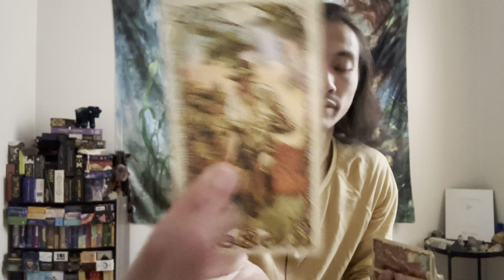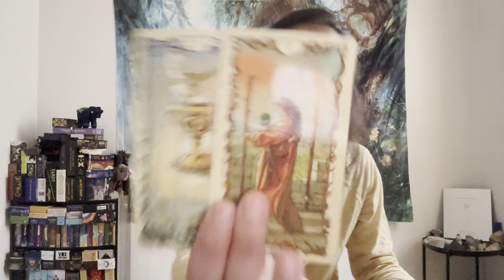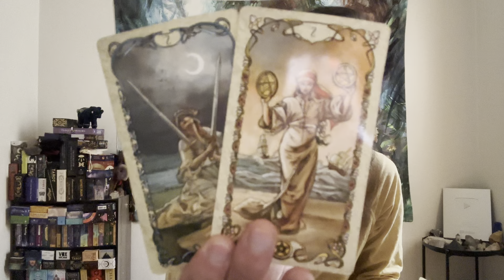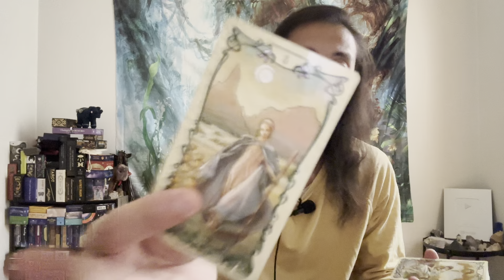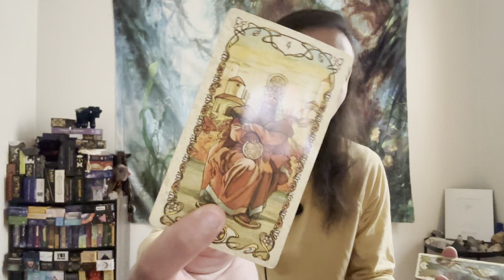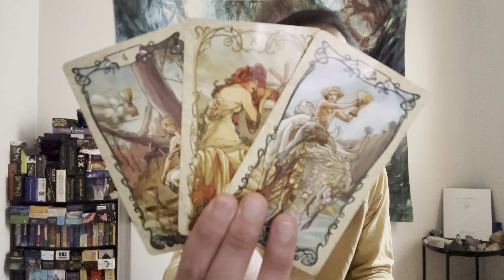Leo ♌️ - They Thought They Can Replace You, But They Thought Wrong!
This is a general love reading, "Is It A Good Idea to Reach Out?" for Leo in Sun, Moon, Rising, and Venus signs for February 2023. These are for the Leo people currently dealing with someone was is in no contact. We see if it's a good idea for you to reach out and if you did reach out what would happen.

Decks used in this reading:
Tarot Mucha